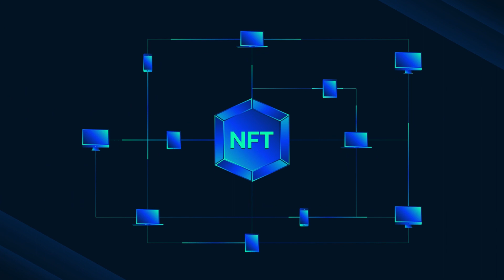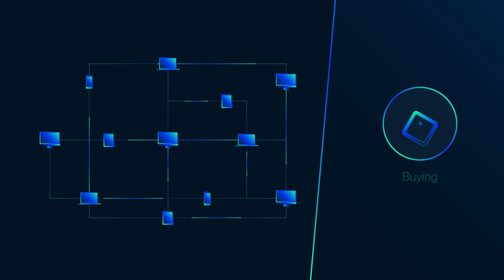🔗 Decoding NFTs: Unlocking the Secrets of Non-Fungible Tokens! 🚀 | BCA EP#11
Dive into the world of blockchain and discover the magic of NFTs in our latest video! 🌐💡 Join us as we unravel the mysteries behind Non-Fungible Tokens, exploring their unique features, applications, and the revolutionary impact they're making in the digital realm. Ready to elevate your blockchain knowledge? Let's dive in together! 🎓🔐